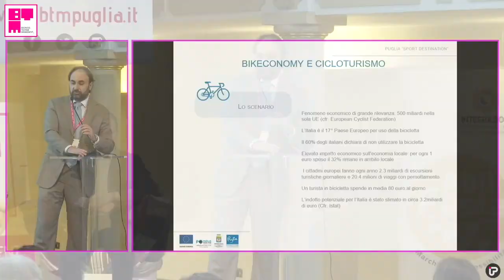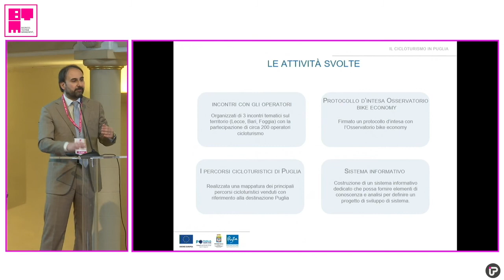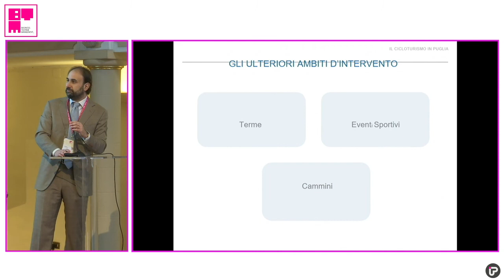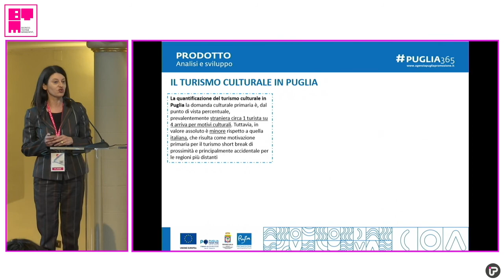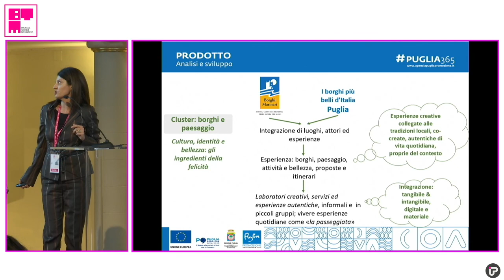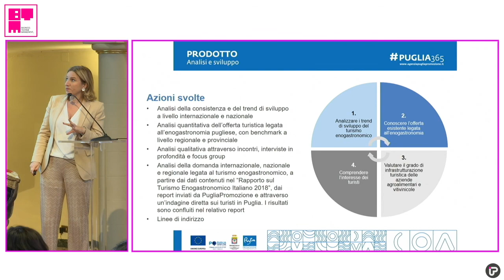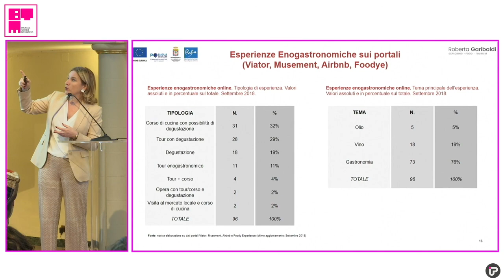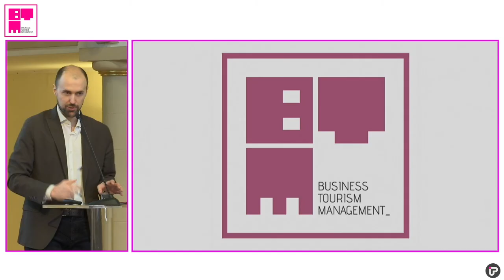La Puglia che non ti aspetti - BTM 2019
La Puglia che non ti aspetti

L’offerta e i prodotti turistici di una regione aperta tutto l’anno.
La Puglia ha un paniere di prodotti turistici così ricco e articolato che si caratterizza già da molti anni come una destinazione perfetta per ogni tipologia di viaggiatore, sia nazionale che internazionale.
Da pochi mesi Pugliapromozione ha avviato un’analisi profonda dell’offerta regionale turistica perché, come sancito nel Piano Strategico del Turismo Puglia365, è il momento di valorizzare ancora di più i prodotti con azioni di sistema di comunicazione e promozione a loro dedicati e con lo sviluppo di reti di imprese qualificate e specializzate per affrontare nuovi segmenti di mercato operativi tutto l’anno.

Loredana Capone | Assessore Regionale Industria Culturale e Turistica
Pierfelice Rosato | Consulente esperto turismo Sport Natura Benessere
Fabiola Sfodera | Consulente esperta Turismo Arte & Cultura
Roberta Garibaldi | Consulente esperta Turismo Enogastronomico
Giovanni Moretto | Direzione Commerciale Italia – Expedia Group;

Modera: Rocky Malatesta | Responsabile Sviluppo Prodotti Turistici – Pugliapromozione